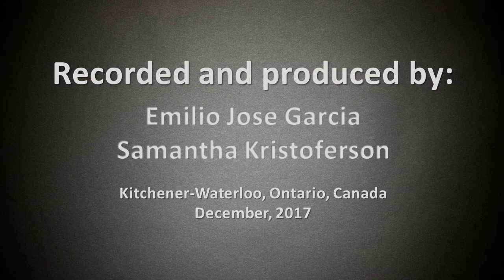Hitting The Reset Button Video Mini Series - Judie's Transformation - Trailer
Judie was ready for change and she reached out for help. We were very fortunate to be able to facilitate that change for her.

Judie is a very brave client and she allowed us to record all the sessions we did with her.

She wants to inspire and empower others to take action and reach out for help if required.

We will be creating a mini-series where you will be able to see the process, her struggles, her wins, and the amazing transformation that she created in her life.

We worked in these spaces: Closets, Bathroom, Kitchen, Living Room, and Bedroom.

Emilio and Samantha are catalysts for positive change.
They provide personal, home, and business organization to help you improve every area of your life.

They are Co-Founders of KW Professional Organizers.

Find e-books and courses on their website!

Book an organizing session with us. We are available worldwide and we can serve you in English and Spanish!